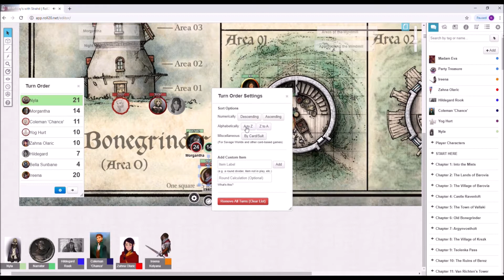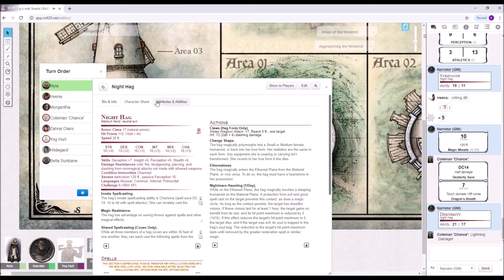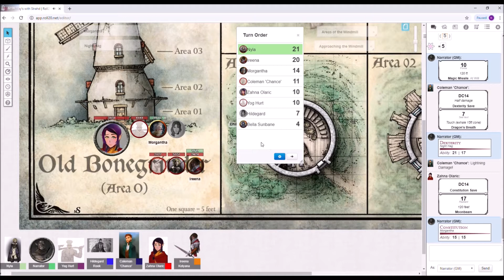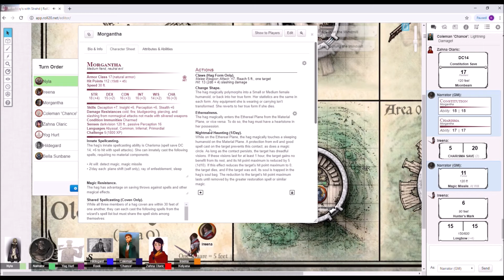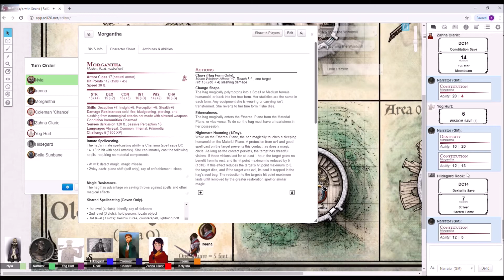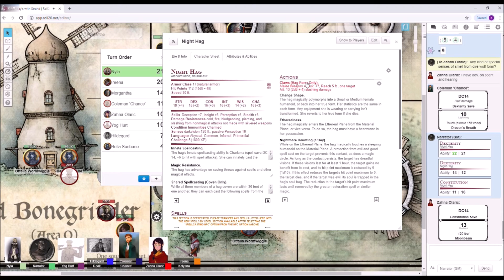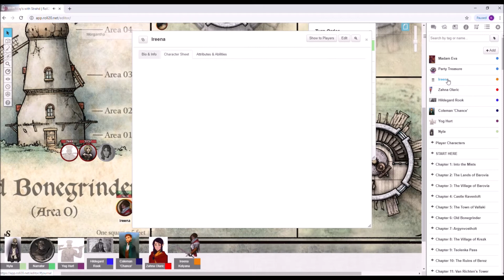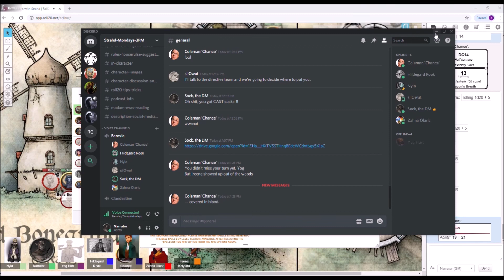Mondays with Strahd, Session 4 - Part 1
Part 7 in a series of online sessions of the Dungeons and Dragons campaign module, Curse of Strahd.

The showdown at the windmill! In this episode, Nyla becomes known as "The Babysnatcher."

This is raw and mostly unedited, so you will get (hopefully) D&D at its core.

All art (that isn't part of the WotC module) in the video is by a few of the talented players. Nyla, Hilde and Zahna to be specific. If you wish to see more of their individual works please follow them on the social media sites provided below!

The video was created by the Dungeon Master of this campaign, Sock.

Hildegard Rook - Caro, Instagram - @gracesemporium

Zahna Olaric - Chase, Instagram - @chaseingersoll

Coleman 'Chance' - James, Instagram - @shope.james

Yog Hurt - Oddne

Ireena - Grace, Instagram - @linerdesign

And as the Dungeon Master – Sock, Instagram - @olddogdigital